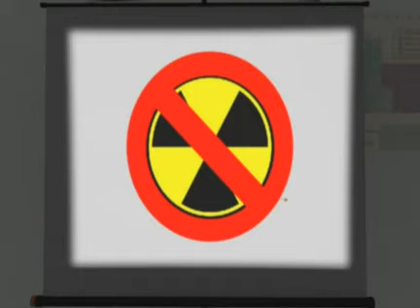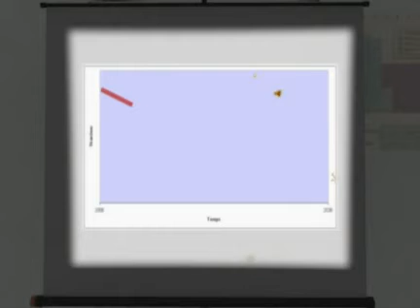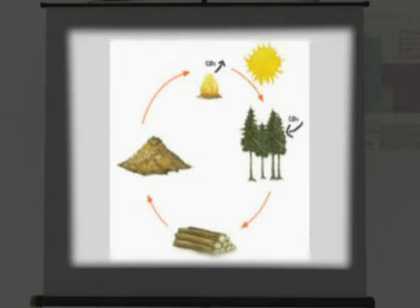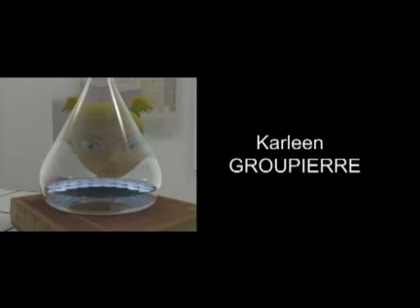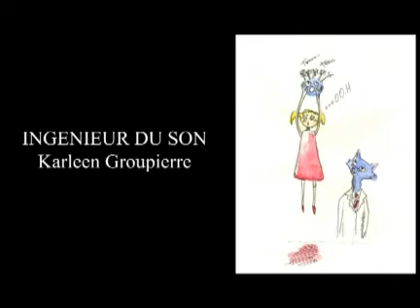Terre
Film primé au festival du film court "Sortir du nucléaire"

Dans un monde fantaisiste, une fillette et un scientifique cherchent des solutions efficaces pour guérir la terre en danger.

Karleen Groupierre
2008, Animation, 6mn12s.